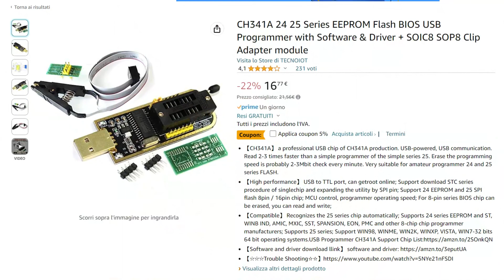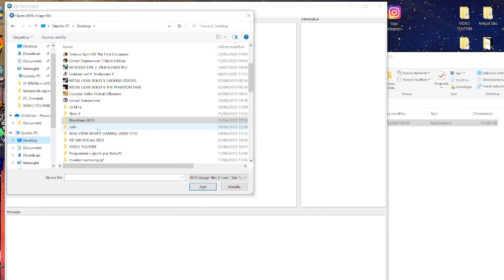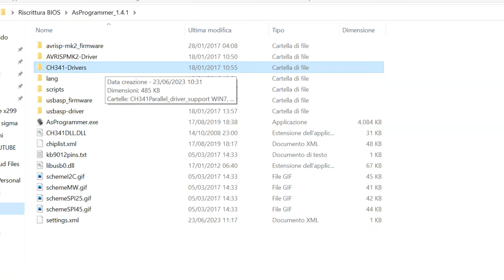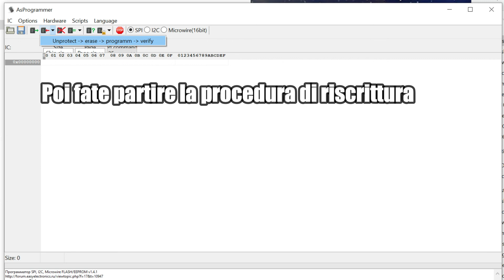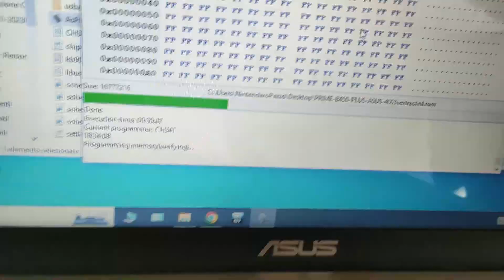"Riparare una Mobo con 5€": Tutorial all'Utilizzo della CH341A Mini Programmer!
Avete un bios corrotto? Volete aggiornare il bios della vostra scheda madre senza avere una CPU installata? Beh questo video fa per voi! Oggi vi mostrerò come utilizzare una chiavetta fantastica: la CH341A!

Dove Acquistarla:
Su Amazon
Su Aliexpress

Divisione In Capitoli:
0:00 Intro:"Una Chiavetta da 5€ che Ripara le Schede Madri!"
2:32 Motivazioni di Questo Tutorial: Tante Accortezze Spesso Dimenticate
3:21 "Quale Chiavetta Acquistare? Che Accessori Devo prendere?"
4:38 Identificare il chip del BIOS: 24xx o 25xx? + Come sistemare la chiavetta?
7:04 Trasformare il BIOS in formato ".rom"
8:18 Preparazione della Scheda Madre: corrente, cavi, batteria?
9:50 Consigli prima della Riscrittura + Software e Driver!
12:35 Utilizzo del Programma: "AsProgrammer" + Rimozione Sicura dell'Hardware
13:53 Conclusioni e Utilizzi Alternativi
15:16 Outro